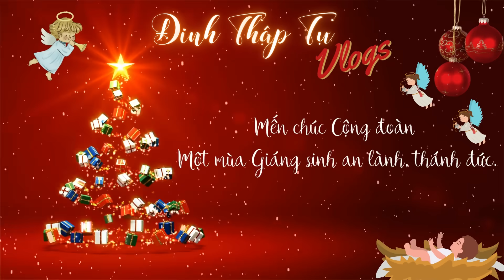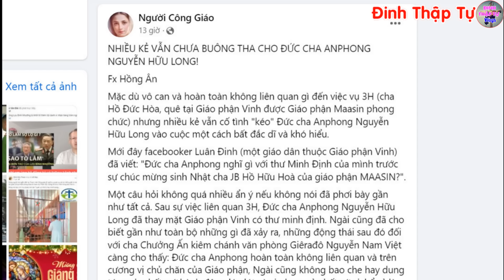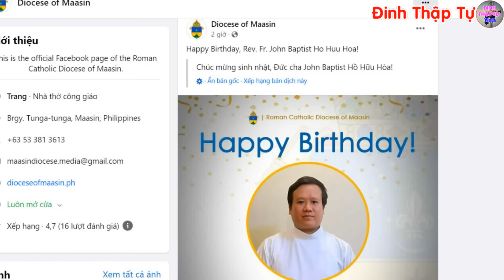🔴Tin Mới! Xót Xa Đức Cha Nguyễn Hữu Long Bị Kết Tội Vụ Hồ Hữu Hòa Giáo Phận Vinh - Xin Cầu Nguyện